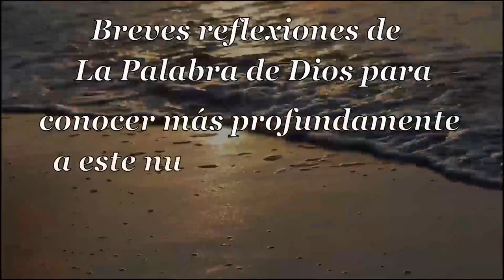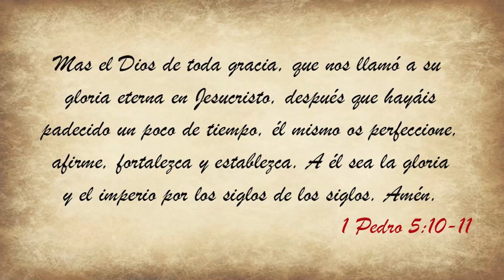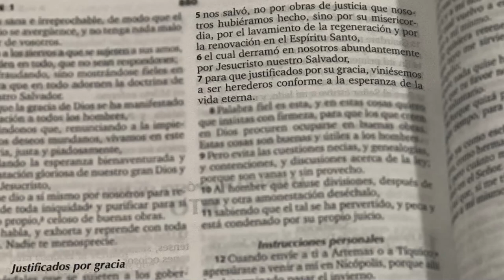052 Sublime Gracia